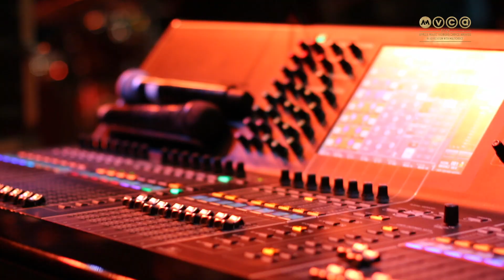Rehearsal Time! – AMVCA 2018 | Africa Magic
We go behind the scene to see how the final touches to Africa's biggest show are coming up. Get the scoop.